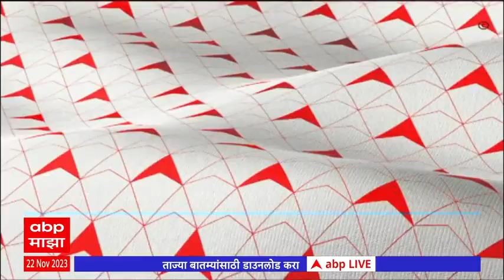Girish Mahajan on Rahul Gandhi : मोदींवर बेताल टीका करणाऱ्या राहुल गांधींचा निषेध : गिरीष महाजन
'मोदींवर बेताल टीका करणाऱ्या राहुल गांधींचा निषेध' , राहुल गांधींनी किमान विनोदांचा दर्जा सुधारावा, 'राष्ट्रीय नेता होऊ न शकलेले राहुल गांधी राष्ट्रीय विदूषक नक्कीच झाले', गिरीष महाजनांची टीका,